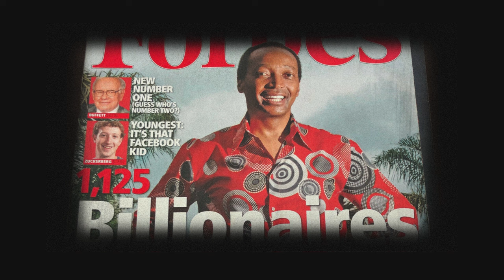Patrice Motsepe Story and The Most Expensive Things He Owns